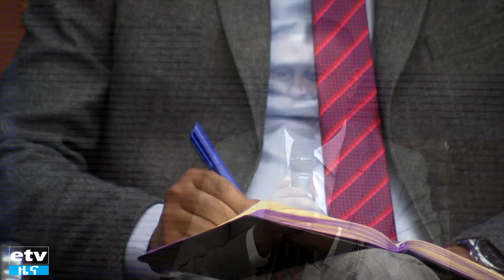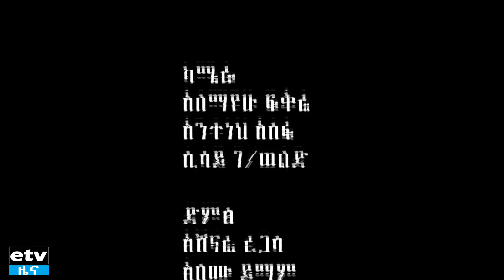የመንግስት ግዢና ንብረት አስተዳደር ክፍል - 2